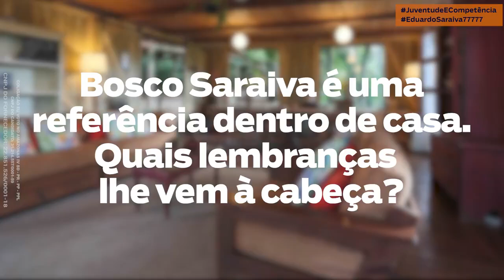Eduardo Saraiva (Solidariedade) - Boa educação vem de casa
Eleição Deputado Estadual 2018 - Mídias Sociais
Candidata a Deputada Estadual: Eduardo Saraiva
Nº: 77777, Partido: (Solidariedade)
Coligação: Eu Voto no Amazonas IV

NOS ACOMPANHE!